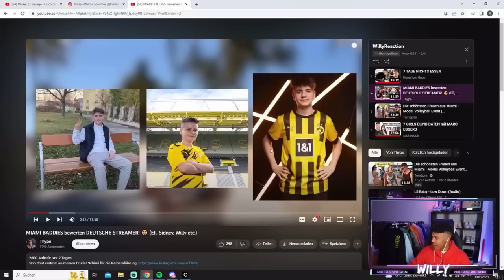Willy kann es nicht fassen wie Eldos vor 2 Jahren aussah und kriegt einen Lachflash😳👀😂